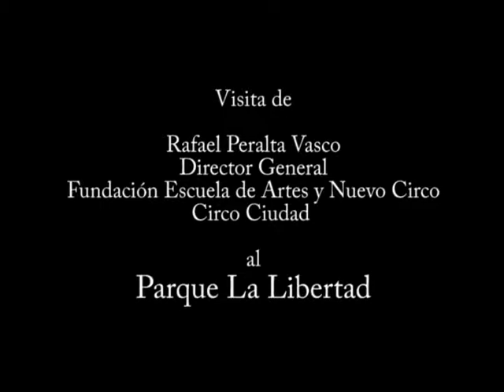Encuentro de Profesionales de las Artes Cirsences: Rafael Peralta de Circo Ciudad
Rafael Peralta, Director General de la Fundación Escuela de Artes y Nuevo Circo - Circo Ciudad, de Bogotá Colombia, estuvo acompañándonos del 19 al 23 de septiembre de 2011 para enriquecer desde su experiencia la formación e implementación de la Escuela de Danza, Teatro y Circo del Parque La libertad